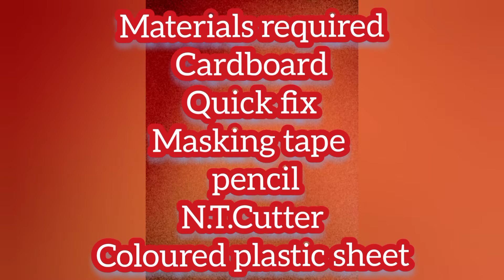Table light deco table lighting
"your life is your art.what are you creating today"

DIY
materials required
*Mount board or card board
*NT Cutter
*Quick fix
*coloured plastic sheet
*Pencil
*Fairy light
*Black mat spray paint